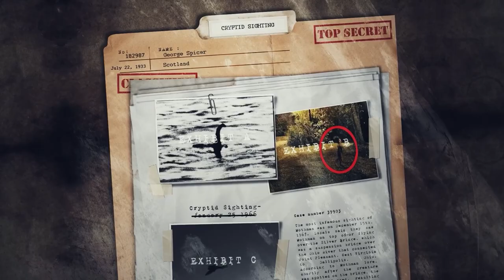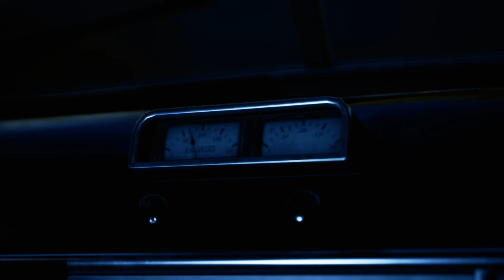The Black Vault: Horror Animated Anthology (Episode 2)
The Black Vault (Episode 2) is an animated Horror Anthology.

SYNOPSIS: Driving home from his father's funeral, 12-year-old Patrick and his mother experience a mysterious encounter on the lonely mountain road. The creepy occurrence plagues his nightmares for decades, causing him to live with a constant sense of dread. Patrick begins to see the bizarre event as a warning, an omen of horrifying things to come.